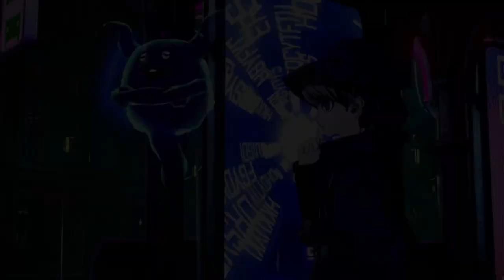Master Detective Archives: RAIN CODE 48 [German] - Liebe Ist Ein Seltsames Spiel 👻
Wir finden eine Freundin wieder und werden vom Todesdetektiv zum Liebesguru befördert!